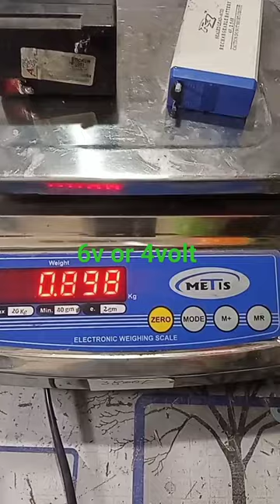KYA KANTE MEIN 6V KI BATTERY KI JAGAH 4V BATTERY DAL SKTE H. MAY WE FIT 4V BATTERY in 6v in scale